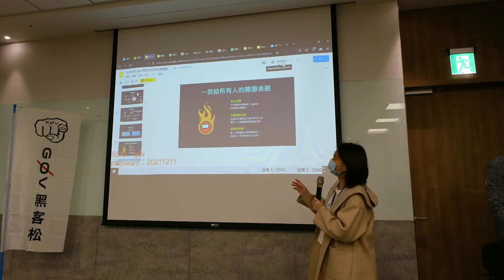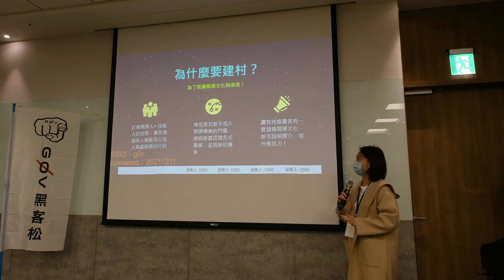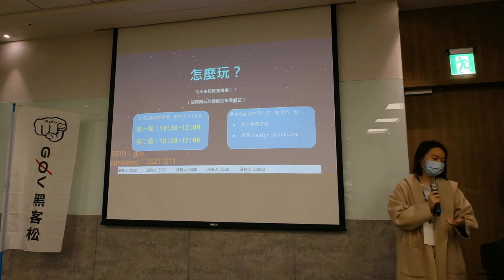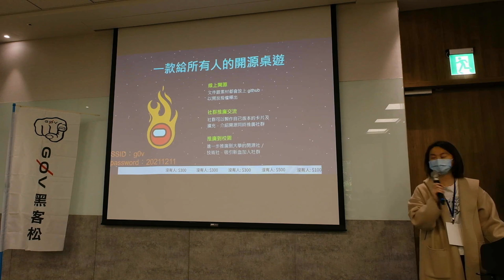g0v tw hackath47n — 提案 — 開源星手村 ／ Claire — 板橋油庫口黑客松